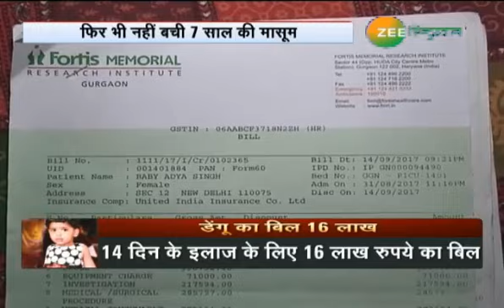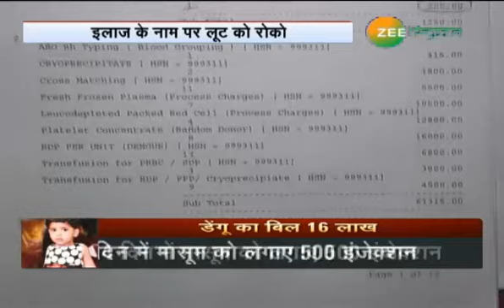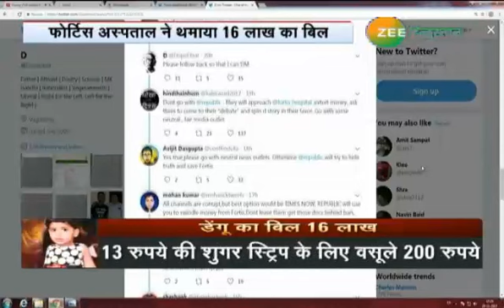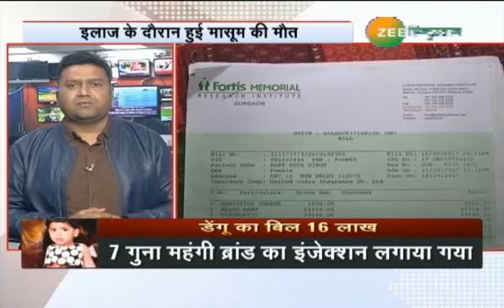डेंगू का बिल 16 लाख, फिर भी नहीं बची बच्ची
Fortis Memorial Research Institute (Gurgaon) charged the family of a seven-year-old dengue patient almost Rs 16 lakh for 15 days in the ICU, but the girl died while being shifted from Fortis to Rockland Hospital.

गुरुग्राम के फोर्टिस अस्पताल में एक हैरान करने वाला मामला सामने आया है। एक बच्ची को डेंगू होने पर अस्पताल में भर्ती करवाया गया। महज 15 दिनों में अस्पताल वालों ने 16 लाख रुपये का बिल बना दिया। इसके बावजूद भी बच्ची को नहीं बचा पाए। ये मामला निजी अस्पतालों की व्यवस्था पर सवाल उठा रहा है।